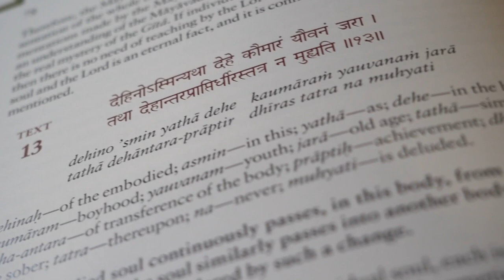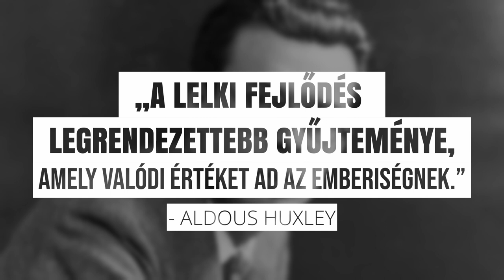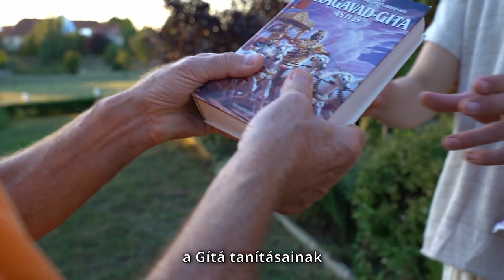A legbizalmasabb tudás | Sivarama Swami